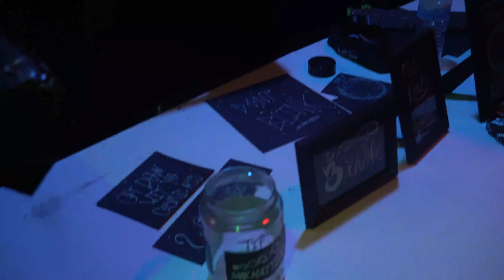Subduction 16 Recap